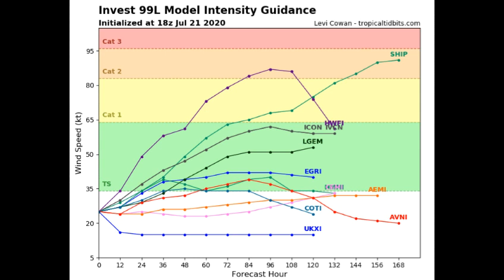Brewing Tropical storm GONZALO (depression 7) to affect Lesser Antilles || Invest 91L updates